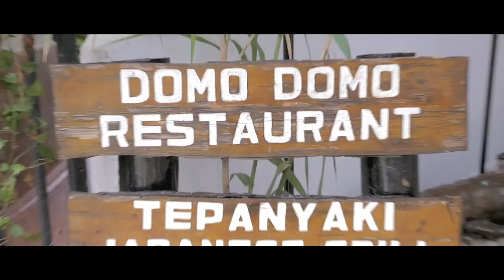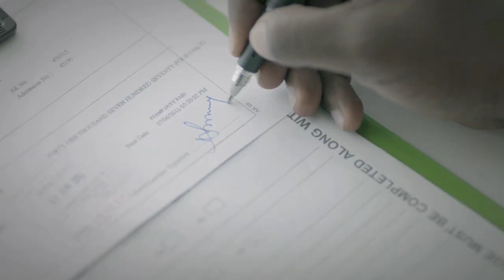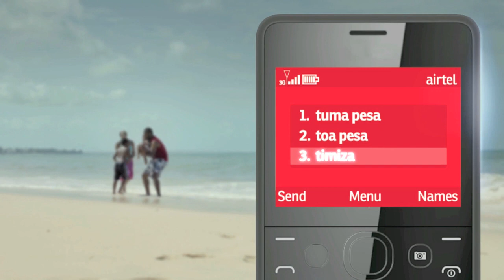Wema Sepetu "IN MY SHOES" S02EP02 Fiesta Tour Mwanza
Producer: Endless Fame
Executive: Wema Sepetu
Cameraman & Editor: Erick Ndeki
Social Networks Cordinator: Bestizzo